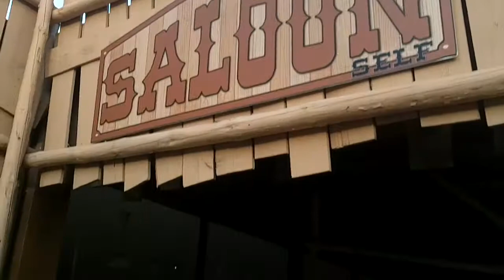The Silence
In park wa-li-ga-tor...